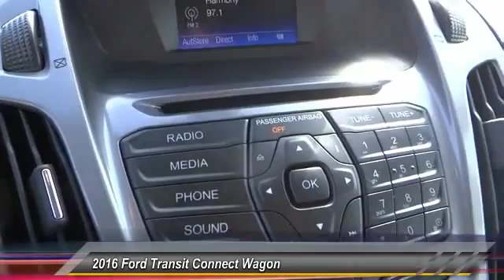2016 Ford Transit Connect Wagon COSTA MESA,NEWPORT BEACH,HUNTINGTON BEACH & IRVINE G261848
2016 Ford Transit Connect Wagon 4dr Wgn LWB XLT w/Rear Liftgate

THEODORE ROBINS FORD PROUDLY SERVING COSTA MESA, HUNTINGTON BEACH, IRVINE, NEWPORT BEACH, ORANGE COUNTY, AND SURROUNDING SOUTHERN CALIFORNIA LOCATIONS. THIS WHITE 2016 Ford TRANSIT CONNECT WAGON IS EQUIPPED WITH A Duratec 2.5L I4, AUTOMATIC TRANSMISSION, AND RECEIVES AN ESTIMATED 19 City/27 Hwy MPG. 2016 Ford TRANSIT CONNECT WAGON 4dr Wgn LWB XLT w/Rear Liftgate Stock #: G261848 | VIN: NM0GE9F70G1261848 | 2016 Ford Transit Connect Wagon 4dr Wgn LWB XLT w/Rear Liftgate Theodore Robins Ford